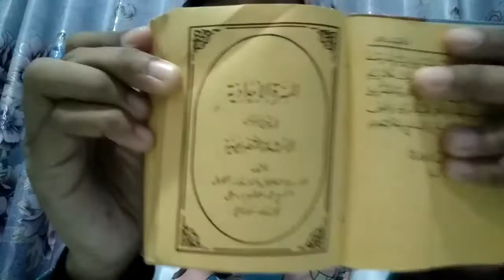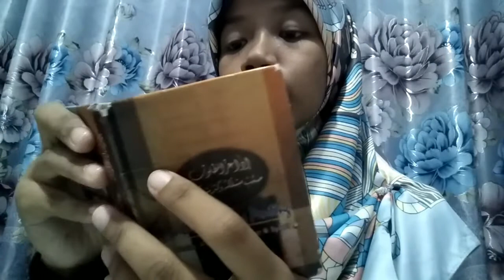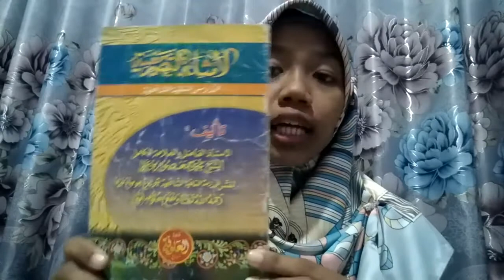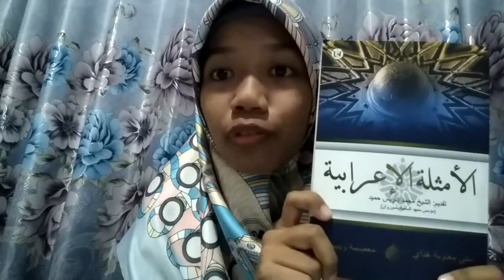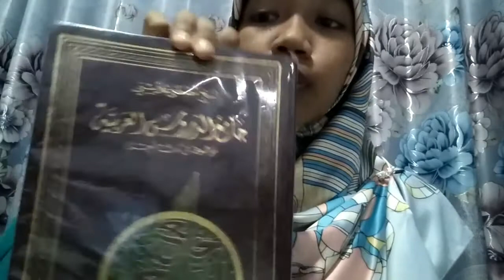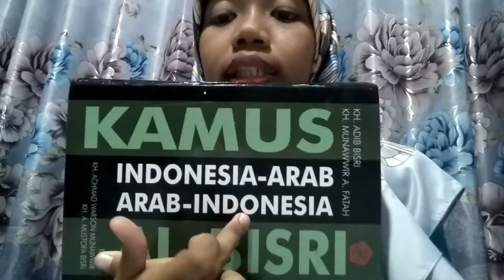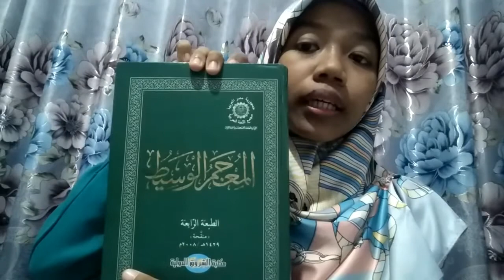Perkenalan bahasa Arab © Belajar bahasa Arab. Mulai dari mana ya?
Assalamualaikum ikhwaanii wa akhwatii Fillah..

Akhirnya aku sempat upload video tentang bahasa Arab.
Beberapa tips di atas, semoga bermanfaat ya dan memberi pencerahan agar hatinya lebih terbuka untuk bahasa Arab.

Beberapa buku yang aku share aku beli di kampus UIN Syarif Hidayatullah Jakarta. kampus tercinta.

Berikut nama-nama buku/kitab dan kamusnya.
¶ Majmu'at (kumpulan kitab kuning)
¶ Buku al-amtsilah at-tashrifiyah
¶ Buku al-amtsilah al-i'robiyah (Dapat hadiah dari toko Dhod di Facebook)
¶ Kitab mulakhos allughoh al'arobiyah
¶ Kitab jami'ud duruus
¶ Kamus Mahmud Yunus
¶ Kamus Umar Bakri
¶ Kamus Al-bishri
¶ Kamus mu'jam wasith

Ditunggu sarannya ya kawan, dan tulis komentar di bawah.. apa aja yang mau kalian pelajari.

Wadaa'an..
Ma'as salaamah ila al-liqoi 😊